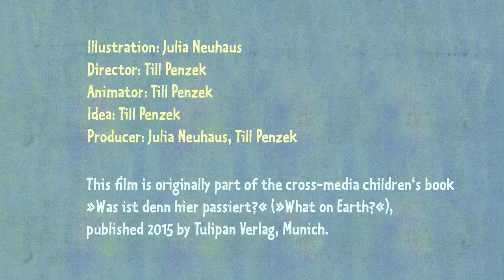Was ist denn hier passiert? - HIMALAYA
The cross-media picture book »Was ist denn hier passiert?« (»What on Earth?«) is published by Tulipan Verlag, Munich, Germany.

You get access to 12 animated short films via QR code, revealing the origin of the printed illustrations.